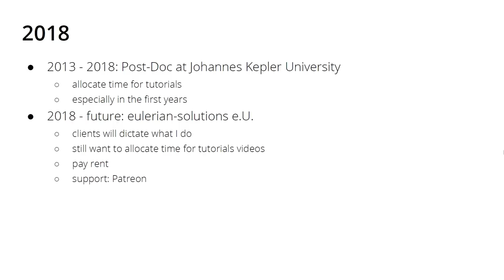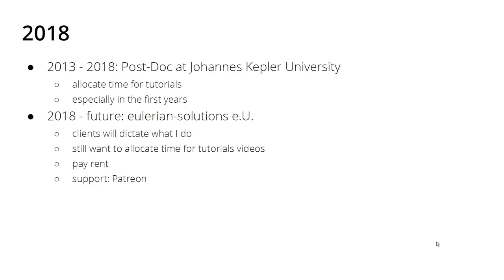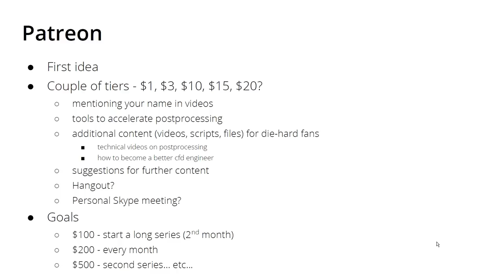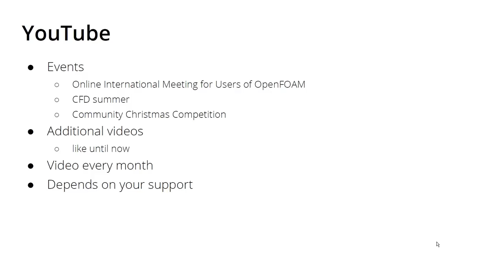End of year video - 2018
In this video I talk about the future (i.e.2019). I would love to hear your ideas, comments, inputs in the comment section below the video! Thank you guys!